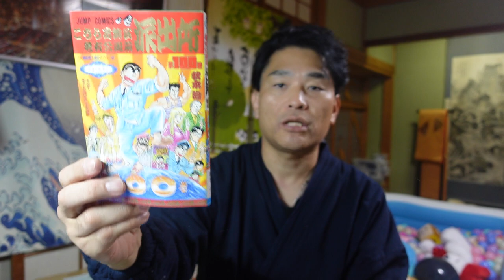【気になる男】第95話：あなたの人生構築の要素とは？